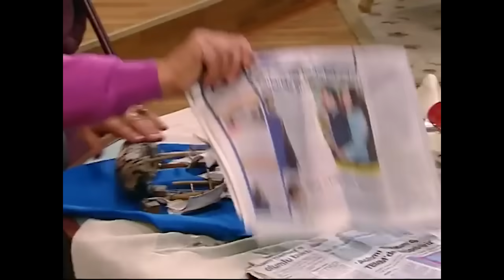HAKAN BABASINI KÜSTÜRDÜ! - Bez Bebek 86. Bölüm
Bez Bebek 86. Bölüm - Hakan çocuklara ödev yaptırmadığı için babasına kızdı.

Hakan ile Tayfun'un arası çok gergindir. Hakan babasını affetmemektedir. Nana ve çocuklar onların aralarını düzeltmek için uğraş verirler. Bu arada okulda Nebahat ve Özlem zayıflamak için uğraş vermektedirler. Ayrıca Pompirikya'nın yaramazlıklarından bıkan Kulina, ona usluluk sihri yapar. Bu arada Kulina eski aşkı Bahriyelinin yüzünü hatırlamak için Hatıralar vadisine gider.

Hikaye Oyuncaklar Ülkesi adlı yerde yaşayan bez bebek Nana'nın 100. yaş gününde insan olmayı dilemesiyle başlar. Ama Oyuncaklar Ülkesi'nde yaşayan Şoker de 100. yaş gününde insan olmayı dileyecekti. Ama bir dilek yalnızca 1 kez dilenmektedir. Bu yüzden Şoker, Nana'nın düşmanı olur. Başperi Kulina Nana'ya dünyaya gitmesi için bir iksir hazırlar. Ama Şoker bu iksiri çalıp çoğaltır. Bu sayede Şoker de dünyaya gidebilmektedir. Nana eski sahibi olan Makbuş'un yanında yaşamaya karar verir. Ancak insan olmasının bazı şartları vardır. Sırrını sadece 3 kişi öğrenebilir, 4. kişi öğrenirse Nana bir bez bebeğe dönüşüp sonsuza kadar dünyada kalacaktır. Nana'nın sırrını ilk öğrenen Yağmur ile Emre olmuştur. Nana iş aradığını, Makbuş'un bir akrabası olduğunu söyleyerek onların evinde kalmaya başlar. Nana her gece yarısında bez bebeğe dönüşmekte, sabah yine insan olmaktadır. Nana, Yağmur ile Emre'nin babası Hakan'a aşık olur. Ama Hakan'ın Simge adında çok kötü biriyle evleneceğini öğrenir. Simge ile evlenince Simge çocukları yatılı okula gönderecek, Makbuş'u huzur evine gönderecek ve Nana'nın da o evde kalmasına izin vermeyecektir. Fakat Hakan, Nana'yı gördükten sonra ona aşık olur ama bunu Nana'ya bir türlü söyleyemez. Bu nedenle de Simge'den vazgeçer, düğünü elinden geldiğince ertelemeye çalışır. Simge ve kızı Özge, Nana'yı hiç sevmemektedir ve Şoker, Nana'nın insan olmaması için hep uğraşmaktadır. Ama Nana tamamen insan olmadığından sihir yaparak son anda kurtulmaktadır. Genellikle Kulina'dan yardım istemektedir. Kulina bir gün dünyaya geldiğinde Emre ile Yağmur'un okul müdürlerine aşık olur. Bu nedenle sık sık dünyaya gidip gelmeye başlar ve o da Nana'ya yardım eder.